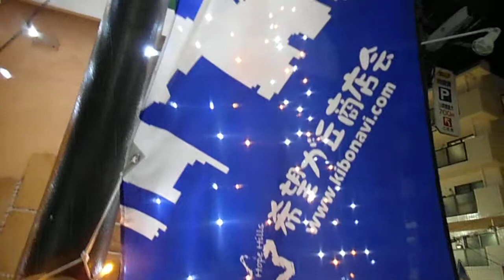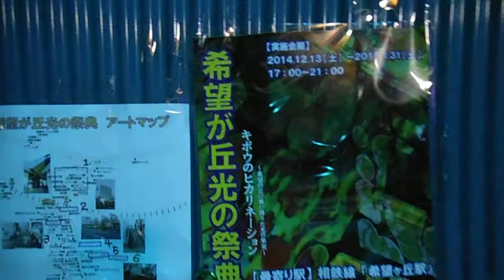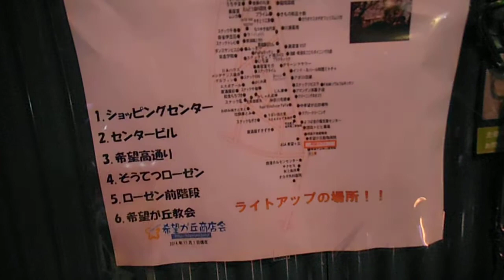DSCF7114希望が丘光の祭典20141230スマートイルミネーションあさひ